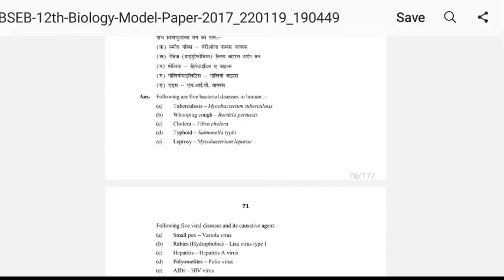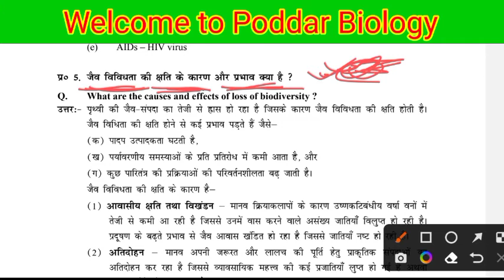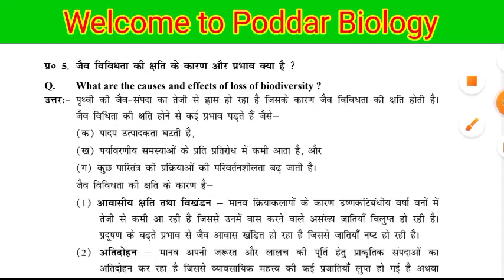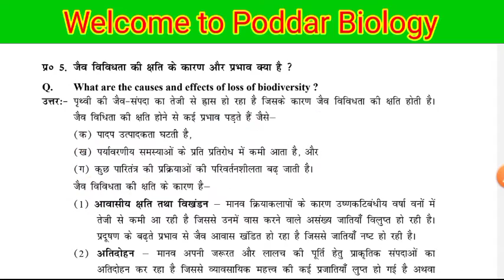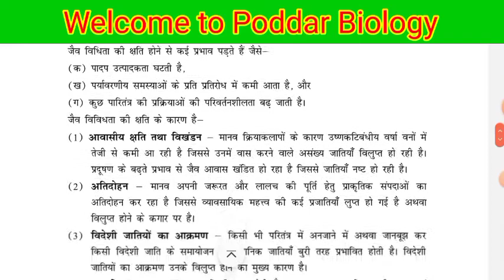Class 12th_Biology_Bio-diversity BSEB||CBSE||NCERT